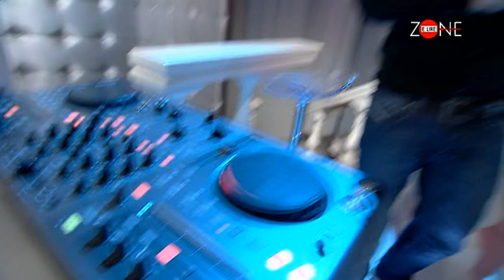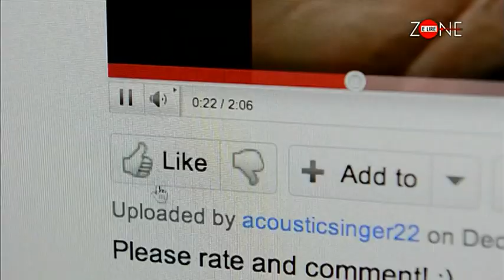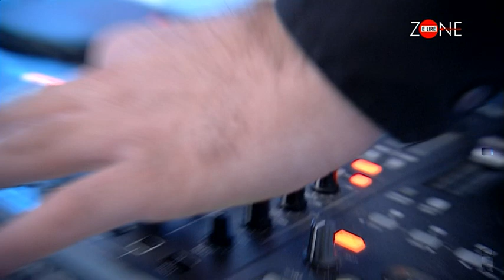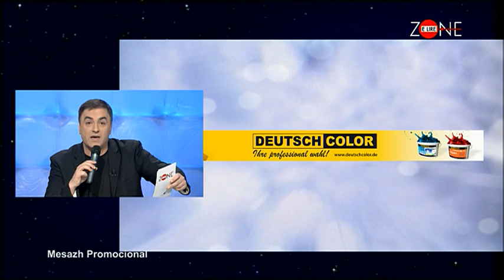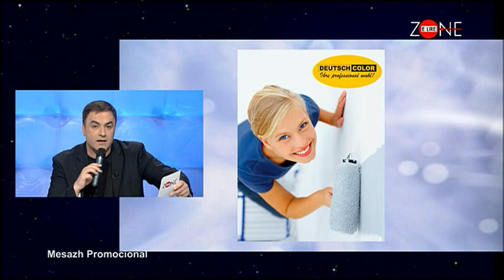Zone e Lire - FLORIANA GARO (8 shkurt 2013)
Facebook Emision LIVE nga Arian Cani, cdo te premte 21:00 ne RTVKLAN & KLANHD